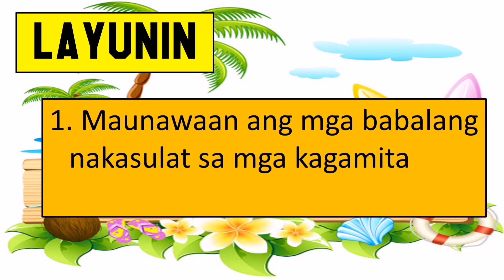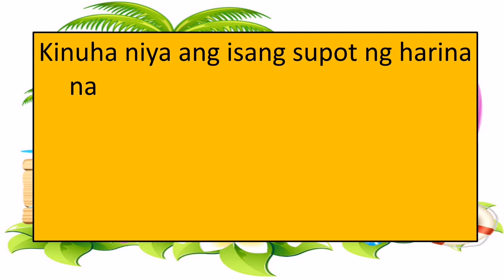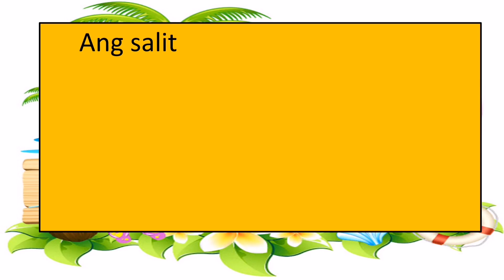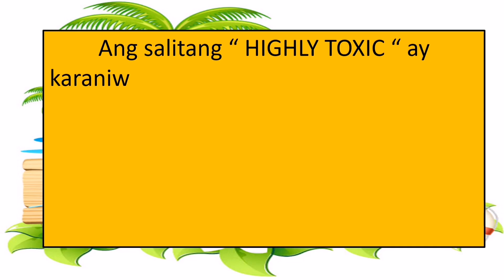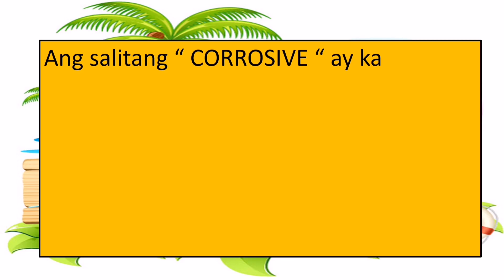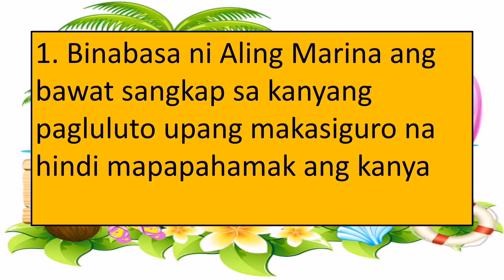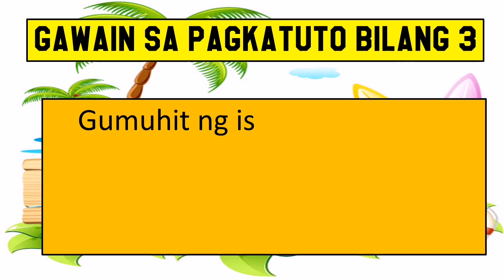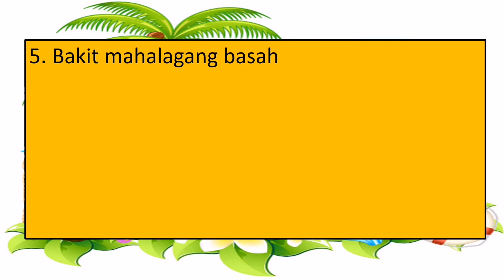Mga Babala (Warning Labels in Harmful Materials) Health 2 Week 4 QUARTER 4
Here's my other video lessons that you can also watch and use as your references